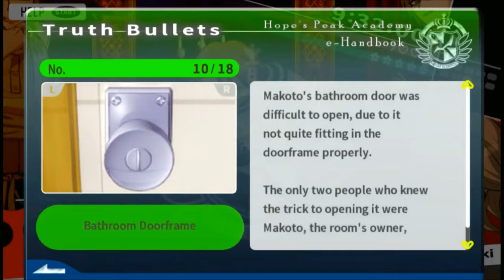Danganronpa (BLIND) Part 14 "Hoir?"